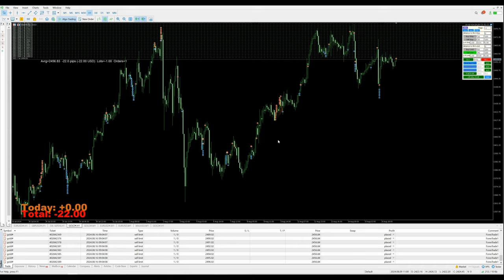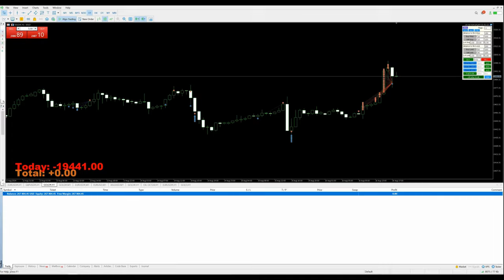Day-63 - $19441 loss booked in xauusd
»  $19441 Loss booked in gold.